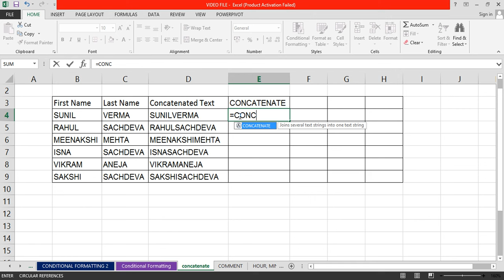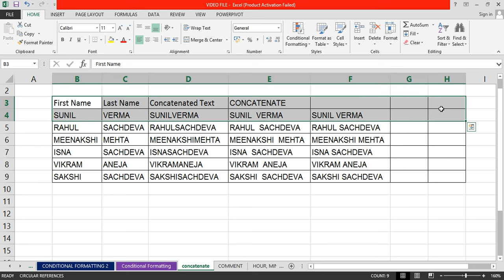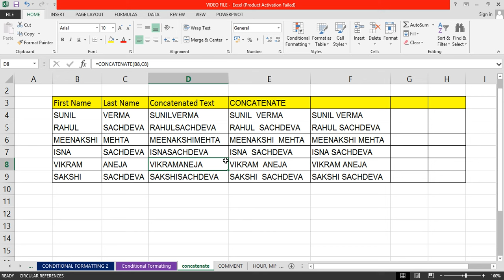Excel Tutorial in HIndi - CONCATENATE FUNCTION lecture 37